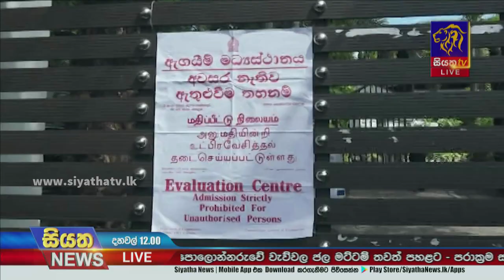සාමාන්‍ය පෙළ පිළිතුරු පත්‍ර පරීක්ෂාවේ යෙදෙන ගුරුවරු විරෝධතාවයේ | Siyatha News